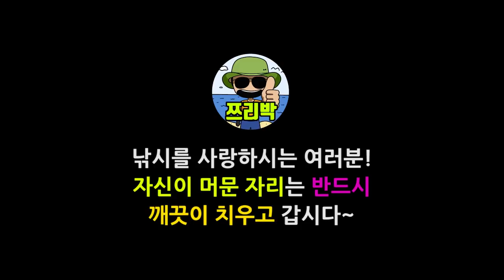[ 쯔리박(つり朴) ] 궁평항 낚시! 궁평항 피싱피어! 대물 광어도 나오네여~대박!!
궁평항 피싱피어는 망둥이나 숭어 전어 정도만 나오는 줄 알았는데
대물 광어가 빡! 처음봤습니다!! 대박!!